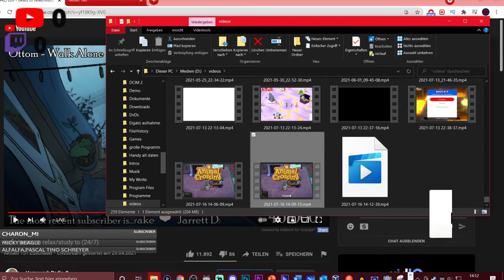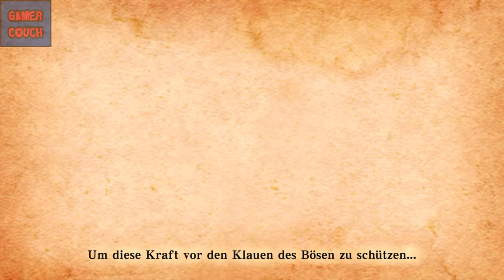Ein Klassiker nun in HD ☁️ THE LEGEND OF ZELDA SKYWARD SWORD HD #01 [DE]/[1440p60]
Let's Play THE LEGEND OF ZELDA SKYWARD SWORD HD   [ Deutsch ♦ German ♦ Blind  ♦ Nintendo Switch Version  ♦ 1440p @60FPS ]

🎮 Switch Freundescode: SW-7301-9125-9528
🎮 Nintendo 2DS Freundescode: 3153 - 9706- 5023
🎮 Wii U Freundescode: Spitzknoll

☞ Schnittprogramm: Adobe Premiere Pro CC 2017
☞ Designprogramm: Adobe Photoshop CC 2017
☞ Renderprogramm: Adobe Media Encoder CC 2017
☞ Audioprogramm: Adobe Audition CC 2017